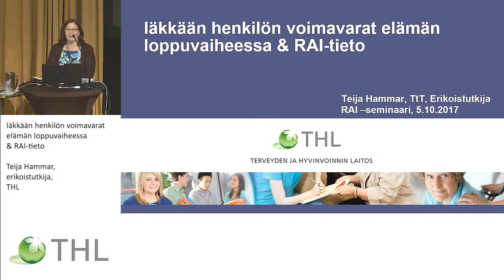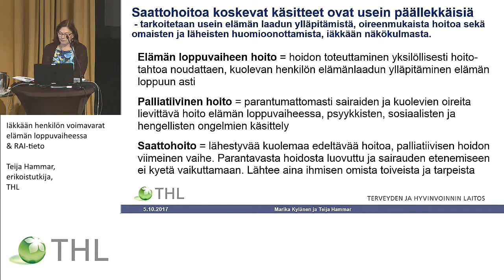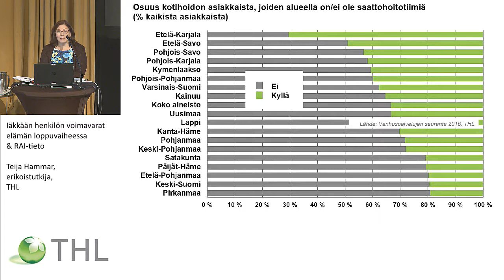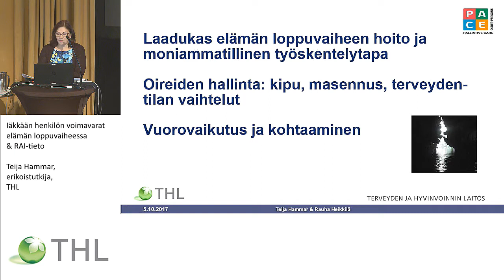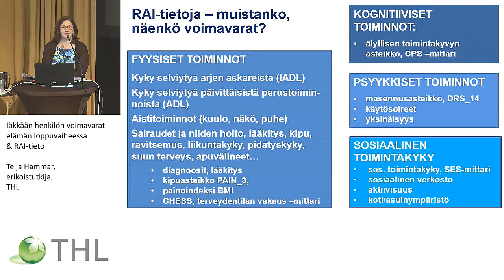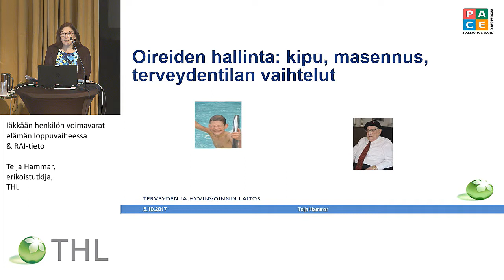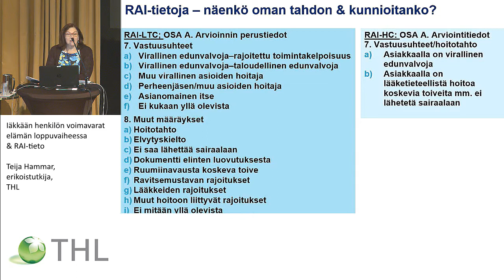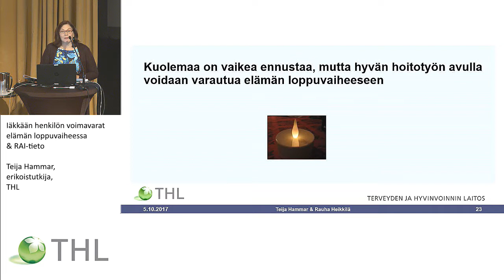Iäkkään henkilön voimavarat elämän loppuvaiheessa & RAI-tieto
RAI-vertailukehittämisen seminaari
RAI TIETO HYÖTYKÄYTTÖÖN
Hoitamisen iltapäivä

Teija Hammar, erikoistutkija, Terveyden ja hyvinvoinnin laitos